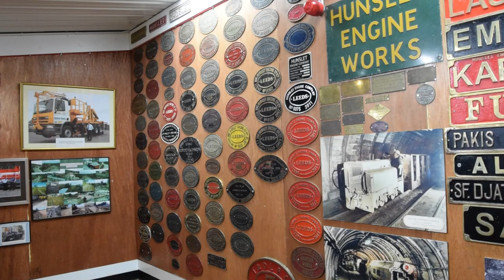Statfold Barn Railway "Trangkil 50" - 12/06/21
An event to celebrate the 50th birthday of the last commercially built industrial steam engine in the UK. Trangkil No.4 was built in 1971 by Hunslet for the Trangkil Sugar Mill in Java.